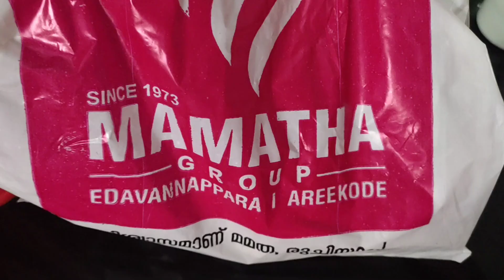തിരക്കോട് തിരക്ക്... പിടിച്ച ഒരു ദിവസം... day in my life/കിണർ പണി എന്തായി...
[18/04, 2:50 pm] JUZA FOODS: 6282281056

Juza കൂവ പൊടി (Arrowroot Powder)

ഞങ്ങൾ രാസ വളങ്ങളൊ കീട നാശിനിയൊ ഉപയൊഗികാതെ കൃഷി ചെയ്ത, കൂവ പരമ്പരാഗത രീതിയിൽ  അരച്ച് നൂറ് വെള്ളത്തിൽ ഊറ്റി എടുത്ത ശുദ്ധമായ കൂവപൊടി.

കുട്ടികൾ മുതൽ മുതിർന്നവർ വരെ കഴിക്കണ്ട  ഔഷധ ആഹാരമാണ് കൂവ പൊടി

✅️കുട്ടികൾക്ക് കുറുക്കി കൊടുക്കുവാൻ  ഏറ്റവും മികച്ച ഔഷധ ഭക്ഷണം🤱🤱🤱🤱

✅️ഗർഭിണികൾക്കും, പ്രായമായവർക്കും ഉത്തമ ആഹാരം🤰🤰👨🏻‍🦳👨🏻‍🦳

ഉദരസംബന്ധമായ പ്രശ്നങ്ങൾ ഉള്ളവർക്കും, മൂത്രം ചുട്,  ചർദിൽ പോലുള്ള പ്രശ്നങ്ങൾക്കും ഉള്ള ഒറ്റമൂലി 🌿🌿

കുനൻകായ പൊടി,
ഈന്ത് പൊടി ,
നവര അരി പൊടി,
രാഗി പൊടി, പനംകൽകണ്ടം ,നാടൻ മഞൾപൊടി, മസാല പൊടികൾ മുതലായ ഉൽപനങൾ Juza foods ലഭ്യമാണ്

Juza യുടെ എല്ലാവിധ ഉൽപനങളും വീട്ടിലെത്തിച്ചു നല്കുന്നതാണ്
 വാങ്ങുന്നതിനും👇
 കൂവപ്പൊടിയുടെ കൂടുതൽ ഗുണങ്ങളെ പറ്റിയും ഉപയോഗിക്കേണ്ട രീതികളെ പറ്റിയും, Juza യുടെ മറ്റ് ഉത്പന്നഞളെ കുറിച് അറിയാനും ഗ്രൂപ്പിൽ ജോയിൻ ചെയുക

All India and GCC delivery available